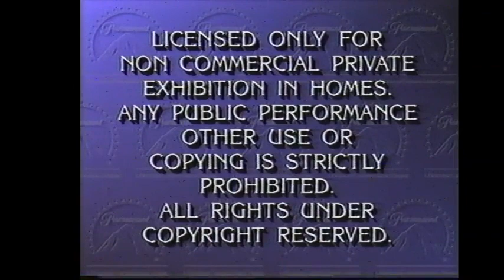Opening to Black Rain 1990 VHS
List of contents:

1. Paramount Feature Presentation bumper
2. FBI Warning screen
3. Paramount Pictures logo